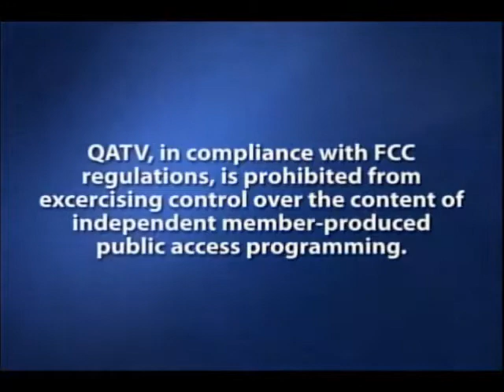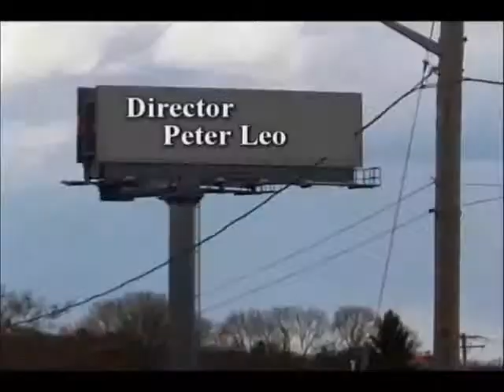Constitution Then & Now - Hal Shurtleff & Rev Steve Craft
December 6, 2013 - Constitution Then & Now
Guests: Hal Shurtleff & Rev. Steven Craft